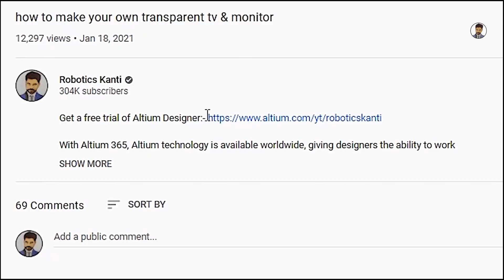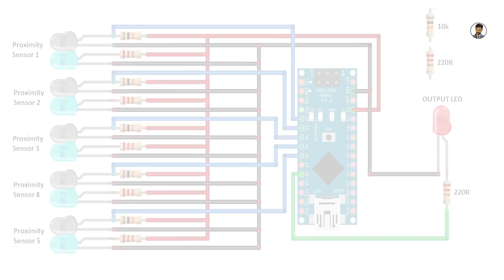how to make barcode locker using tattoo scanner at your home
Good News!

Schematic & Code:- please comment for this programming